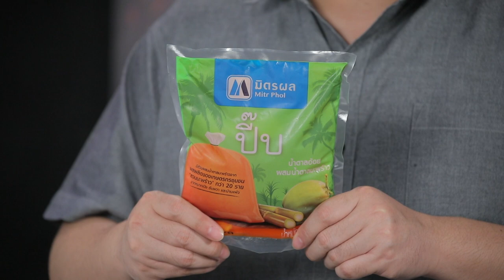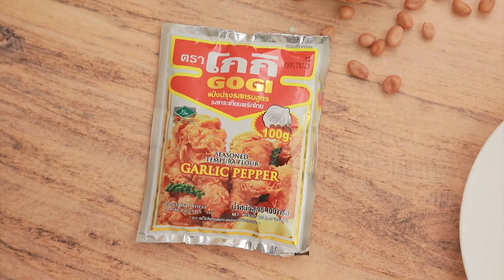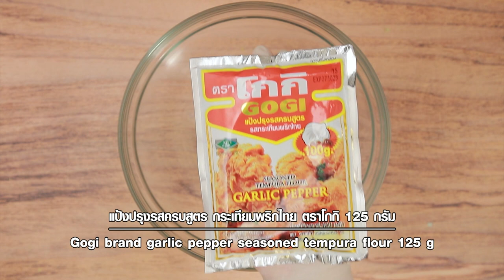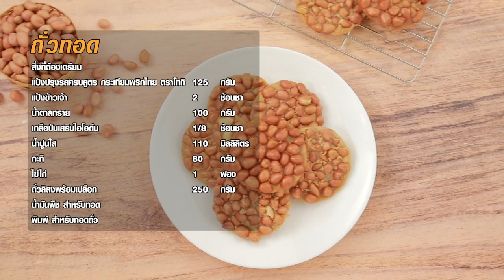รายการ Cooking Guru อกไก่สอดไส้ข้าวซอสพะแนง อร่อยมาก EP.276 [2/3]